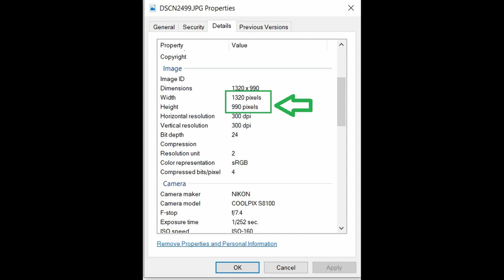Impact Etching U - Episode 3 - Understanding DPI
In this episode, we try to address one of the most confusing topics in using engraving machines - DPIs.